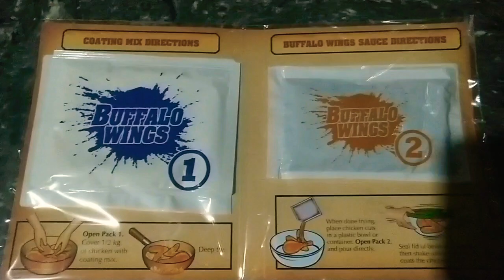How to Cook Chicken Buffalo Wings with McCormick Teriyaki Seasoning Mix